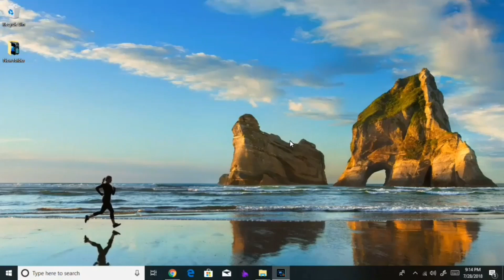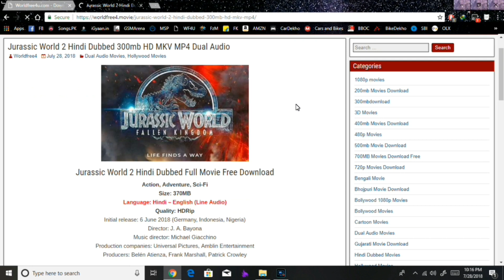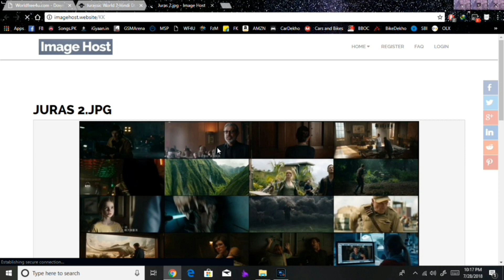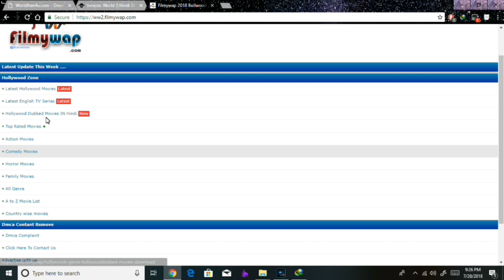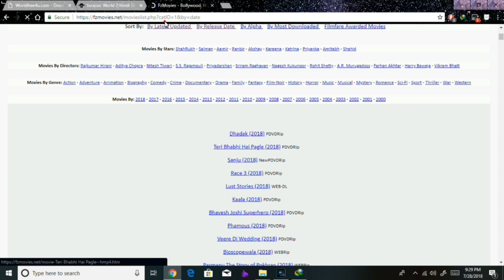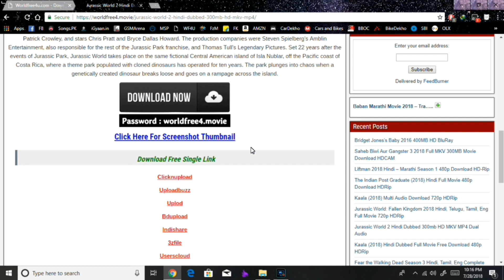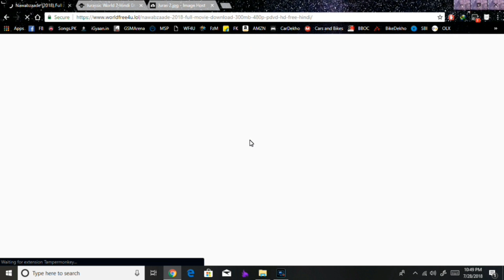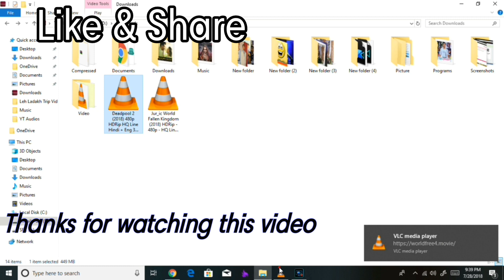How to download movies for free in pc,laptop,mobile